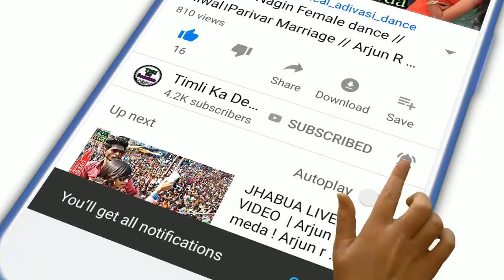Bhanvanu hu bhuli gayo | Timli | Stark Music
Note : We are not owner of this content and also not using this content for commercial purpose , the original rights having with owner itself, this songs are used for showcase purpose only.